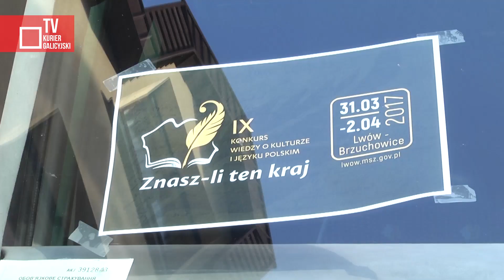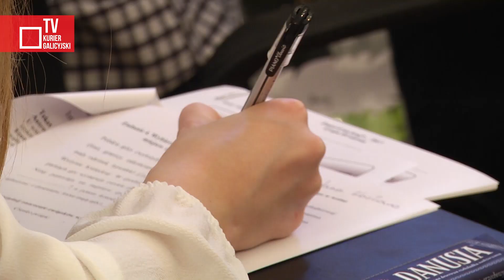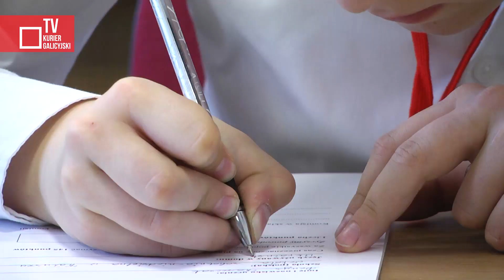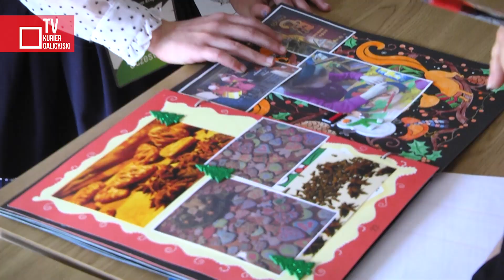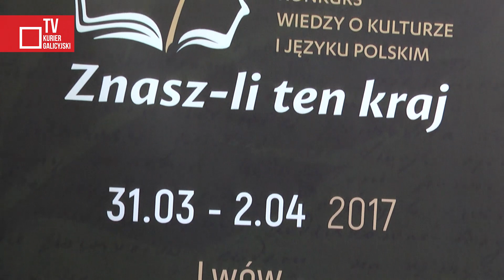IX Konkurs Wiedzy o Języku i Kulturze Polskiej „Znasz-li ten kraj?" 2017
W dniach 31 marca - 2 kwietnia 2017 roku w Brzuchowicach pod Lwowem odbył się IX Konkurs wiedzy o Języku i Kulturze Polskiej „Znasz-li ten kraj?”. Konkurs jest przeznaczony dla uczniów szkół sobotnio-niedzielnych oraz pozaszkolnych punktów nauczania języka polskiego i polskiej kultury. Niezmiennym organizatorem olimpiady jest Konsulat Generalny Rzeczypospolitej Polskiej we Lwowie.